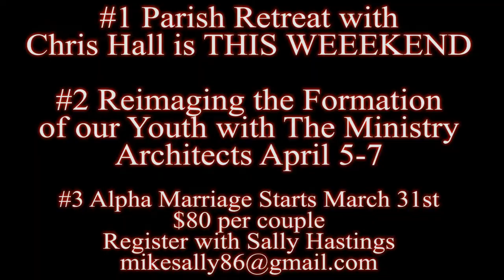T3T: The Cederbergs Are Talking Marriage!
The Top 3 Things This Week involve Alpha Marriage,  our Staff Retreat, and Reimagining the Formation of our Youth!